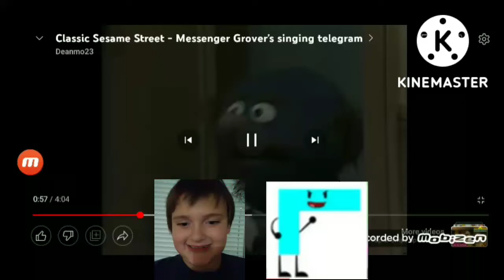Mr Johnson effects 5